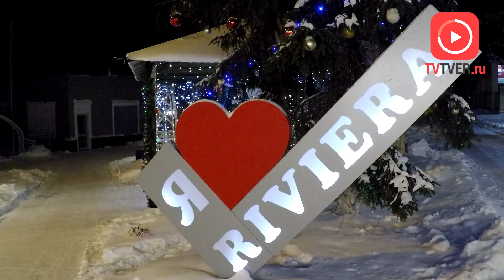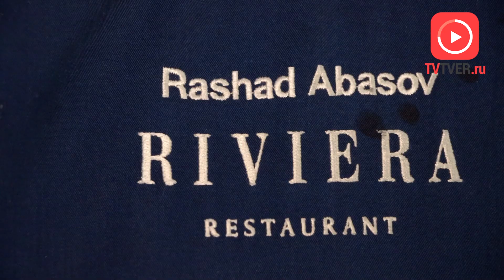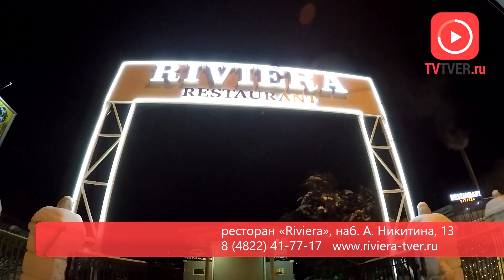Новогодние каникулы с авторской кухней и живой музыкой в ресторане «Riviera»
Ресторанный комплекс с панорамным видом на Волгу. «Riviera» полюбилась гостям за прекрасный вид, комфортную территорию и отличную кухню.